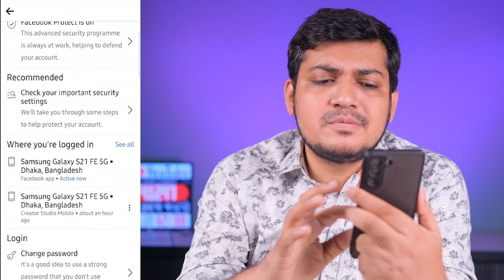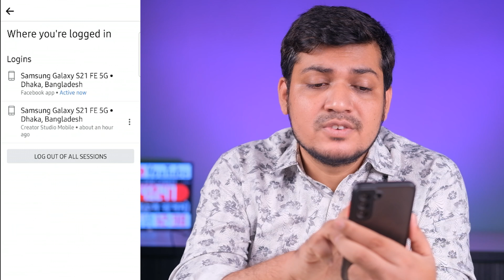Facebook অ্যাকাউন্ট হ্যাক 👀 ভাইরাল সবকিছু ! How to secured your FB Id with full details 🤔 A to Z FB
Fakebook অ্যাকাউন্ট হ্যাক 👀 ভাইরাল সবকিছু ! How to secured your FB Id with full details 🤔 A to Z FB